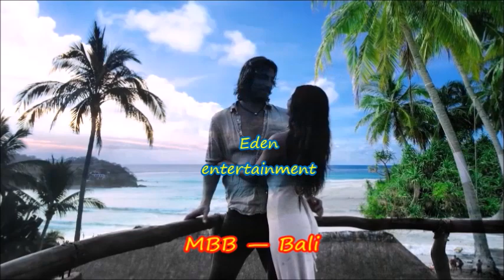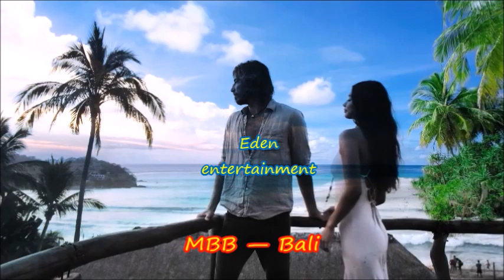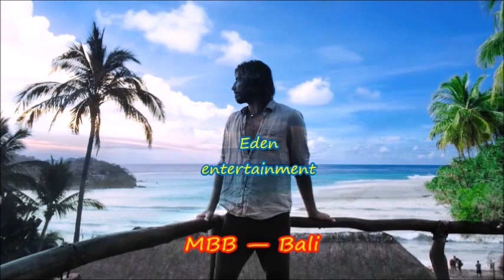MBB — Bali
You can use all my music in your videos, just link my page in the description!

that can be used to create other videos. Thanks to everyone who visits our site.